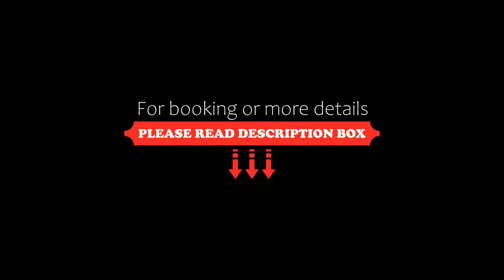Hotel Rey, Buenos Aires, Argentina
About Property:
You're eligible for a Genius discount at Hotel Rey! To save at this property, all you have to do is sign in.
Hotel Rey is located in the centre of Buenos Aires, a 5-minute drive from 9 de Julio and the Obelisk. Free Wi-Fi is available in all rooms and public areas.
Each room is air-conditioned and has cable LCD TV.
Rey Hotel offers 24-hour front desk service, as well as room service, laundry and ironing. The continental breakfast at...
Property Type: Hotel
Address: Combate De Los Pozos No. 465 / 71, Balvanera, 1080 Buenos Aires, Argentina
Searching For
1. Hotel Rey - Buenos Aires - Argentina
2. Hotel Rey - Buenos Aires - Argentina Address
3. Hotel Rey - Buenos Aires - Argentina Rooms
4. Hotel Rey - Buenos Aires - Argentina Amenities
5. Hotel Rey - Buenos Aires - Argentina Offers and Deals
Audio Credit:
Track Title: Subway Dreams
Artist: Dan Henig